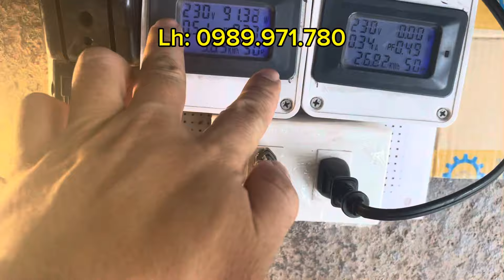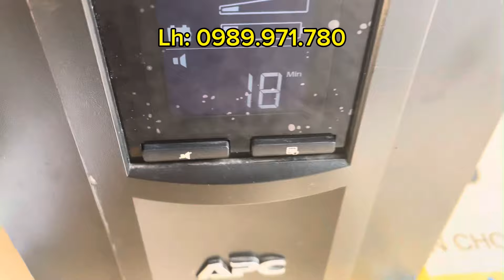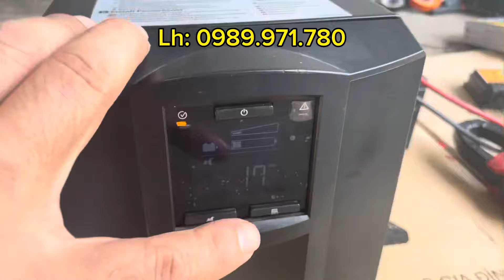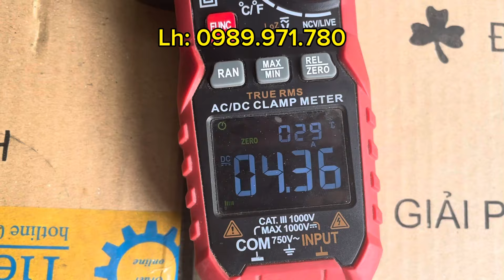Cách lấy điện 220v từ tấm pin 450w, cực rẻ cực hiệu quả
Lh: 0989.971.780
- Tấm pin 450w giá 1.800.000 kho Bắc
- Tấm pin 450w giá 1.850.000 kho q12 tp HCM
Hàng mới 100%, đổi mới trong 1 năm đầu